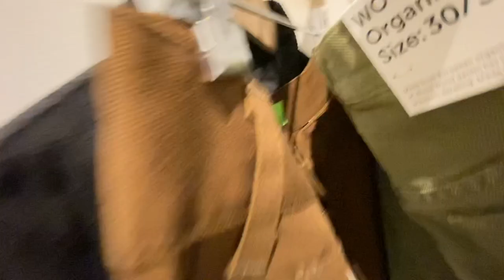Shopping In West Hollywood Vlog (H Lorenzo, Freg Segal, & Good Eats)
im a window shopper.